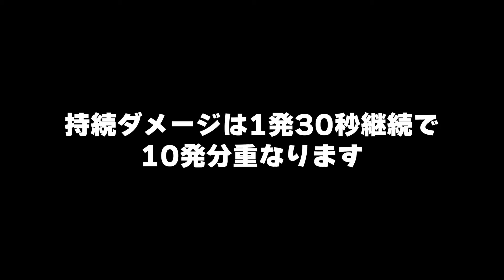【ASA】パイロメイン必修技能15選【解説】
パイロメインの実装当日現時点での性能をまとめてみました。
1.パイロメイン小型化能力
2.肩乗せ状態で攻撃させる方法
3.燃料無しでたき火や暖炉を稼働させる能力
4.寝れるけどシャドウメインと違って寝ても回復できない
5.敵のゲージを溜める能力&吸収する能力&超回復能力
6.炎の足跡で継続ダメージを与える能力
7.フレイムブーストで自分の攻撃力を1.5倍にする
9.燃える毛皮で防御値60(条件付き)
10.インベントリで生肉が焼肉に、そして干し肉へ
11.海で弱体化
12.燃えるウンコのなれの果て
13.肩乗せ生物の重さは肩乗せすると半分になる
14.マグマの上を歩けるし泳ぐこともできる
15.チビパイロメインはメスだけ交配できない
変更・修正・追記等はコメント欄へどうぞ！
🔻 以下詳細 🔻
🌸 この動画の再生リスト 🍡